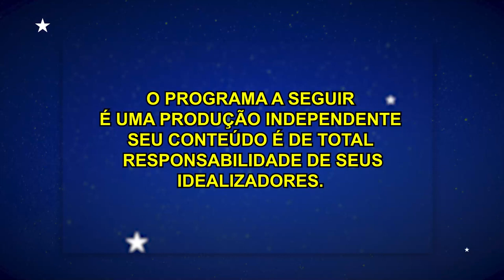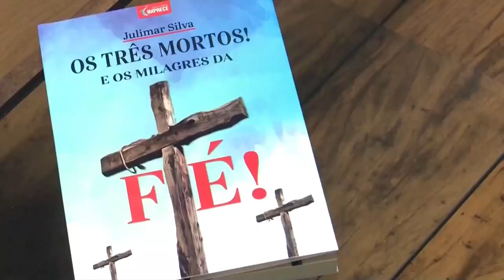Julimar Silva fala sobre trajetória profissional e o livro 'Os Três Mortos e os Milagres da Fé' -ARQ